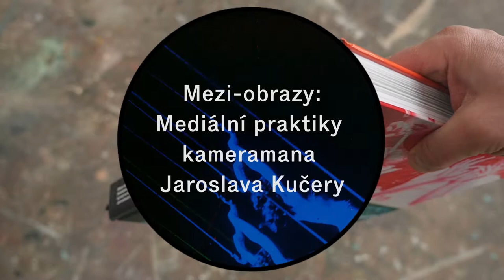Mezi-obrazy: Mediální praktiky kameramana Jaroslava Kučery.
Knihu Mezi-obrazy: Mediální praktiky kameramana Jaroslava Kučery autorky Kateřiny Svatoňové vydaly Národní filmový archiv, Vydavatelství FF UK a MasterFilm v roce 2016.

Monografie Mezi-obrazy: Mediální praktiky kameramana Jaroslava Kučery je kritickým zpracováním zcela neznámé pozůstalosti jednoho z předních českých kameramanů, Jaroslava Kučery, spolupracovníka Věry Chytilové, Vojtěcha Jasného, Karla Kachyni, Zdeňka Podskalského, Oldřicha Lipského či Petra Weigla. Kniha se pokouší jednak o teoretické uchopení práce kameramana a jeho základních mediálních praktik v jejich obecnosti, jednak o postižení specifických postupů Jaroslava Kučery. Skrze archiv umělce dovoluje proniknout k jeho myšlení obrazem, přiblížit se jeho pohledu a zkoumat vazby mezi jeho vlastní fotografickou a soukromou filmovou tvorbou a profesionálním natáčením. Zároveň se snaží o načrtnutí plastického obrazu některých specifických rysů umělecké i populární tvorby socialistického Československa.

K zakoupení na našem e-shopu nebo v kavárně kina Ponrepo.
eshop.nfa.cz